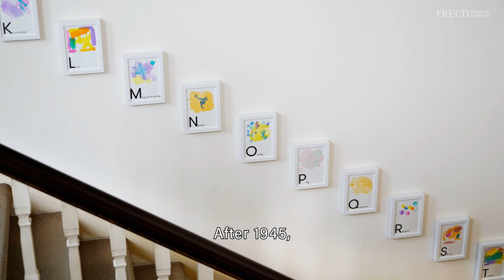'Wunderblock' by Emma Smith - Exhibition Trailer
Wunderblock, by Emma Smith, Freud Museum London, 6 March - 26 May 2019
Curated by Rachel Fleming-Mulford
Commissioned by Birkbeck, University of London for the Hidden Persuaders Project, funded by the Wellcome Trust Public Engagement Fund.

Emma Smith’s exhibition draws on historical research into the fascination with the infant mind after 1945.